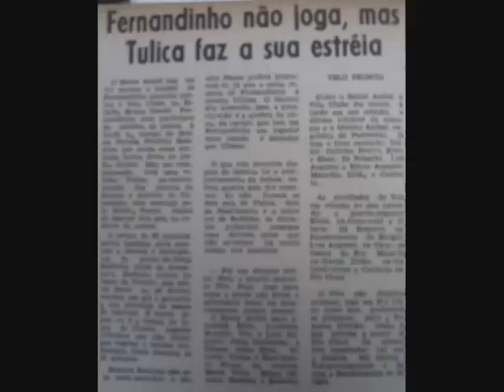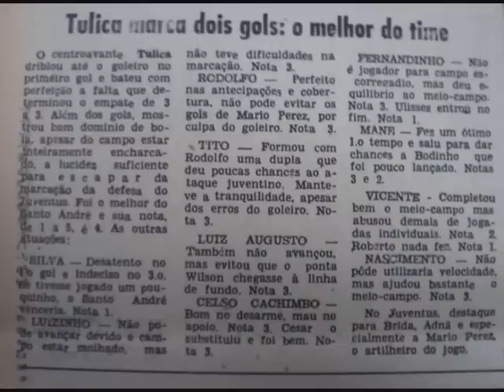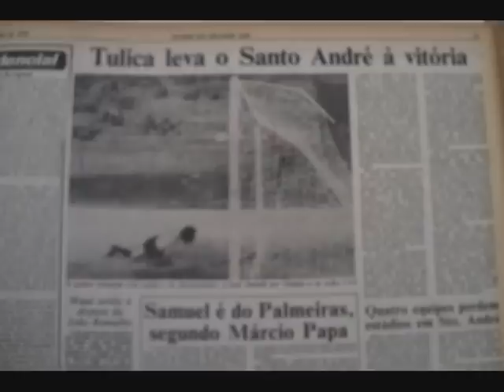Tulica, o maior Artilheiro do Santo André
Homenagem a Alberto Soares de Araujo, o grande Tulica, herói para muita gente, ídolo do Santo Andre FC e do EC Santo André, falecido em 21/02/2012